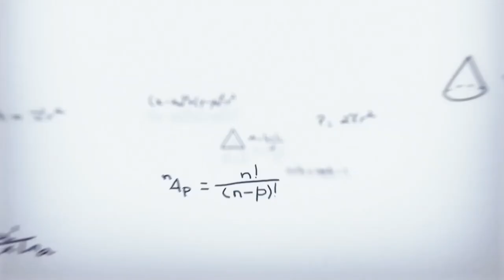संघिय शिक्षा ऐन आउने कुरमा आशावादी छौं: देवीदत्त पौडेल | इष्टु वरिष्ठ उपाध्यक्ष